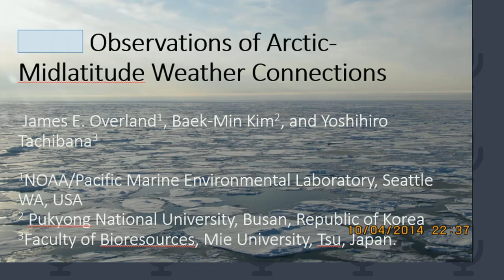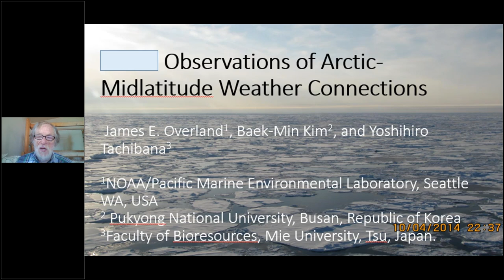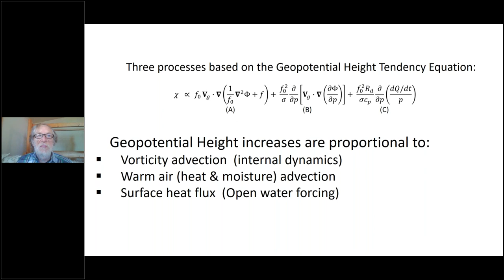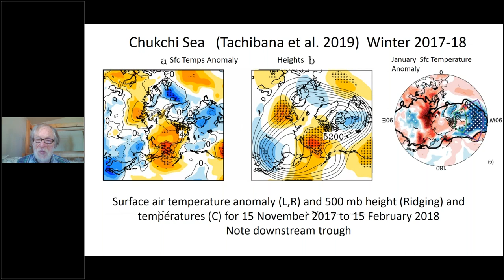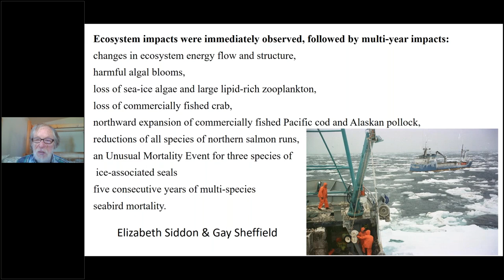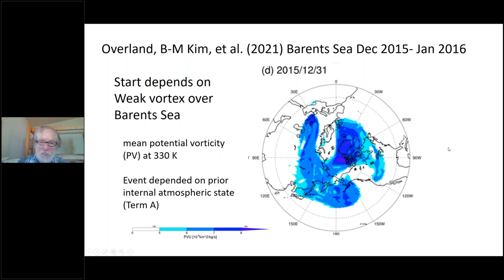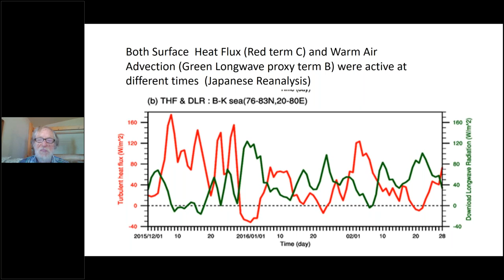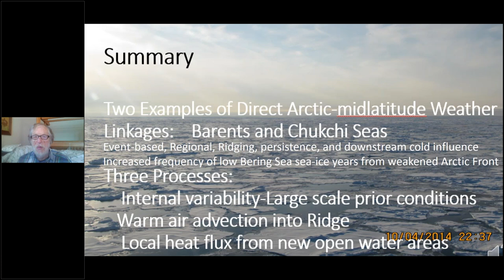Observations of Arctic-midlatitude weather connections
Presenter: Dr. James Overland, Oceanographer, NOAA/Pacific Marine Environmental Laboratory (PMEL)

Abstract: Ongoing changes in the Arctic add a new driver of severe weather that affect billions of people. Uncertainty arises from the chaotic nature of the atmosphere. The topic needs open ideas for continued research. We note two case studies based on multiple processes for sub-seasonal eventsand ecosystem impacts for the Bering Sea.

About the Speaker: Overland’s professional interests are scientific support for decision makers on climate and ecosystems in the Arctic and sub-Arctic. He leads projects on: jet stream dynamics, Arctic changes and historical climate, climate and sea ice projections, and ecosystem impacts. Overland was the organizer for the NOAA Arctic Report Card annual summary, a recent Arctic Assessment for the international Arctic Council, and was a Lead author to the 5th IPCC Assessment Report. He has worked with NOAA biologists on endangered species and fisheries management. Having traveled to Arctic as a student in the late 1960s, he has since seen the Arctic change to a different place with loss of sea ice, temperature rise, and global impacts. He has 47 years with NOAA.